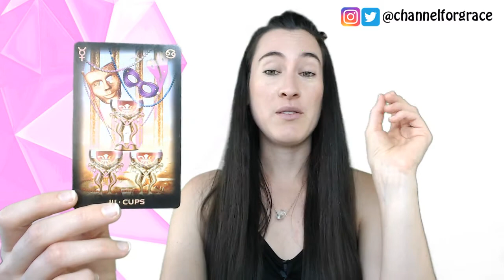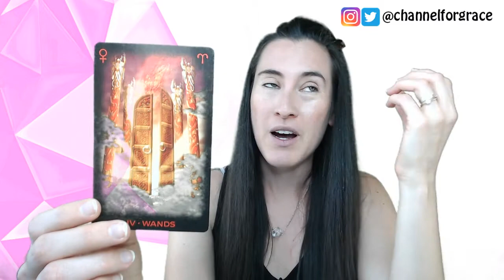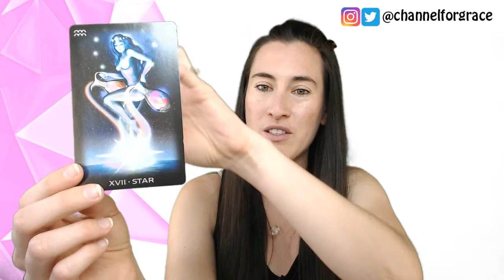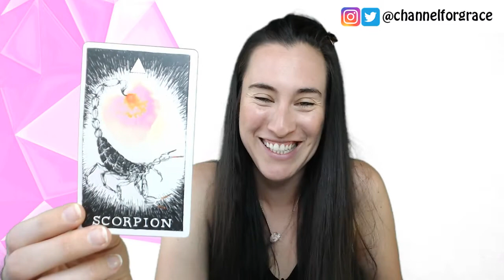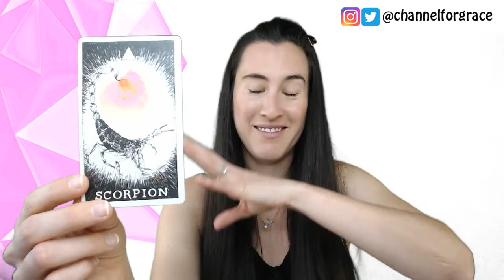AQUARIUS - YOU ARE THE STAR - SEPTEMBER 2019 ASTROLOGY FORECAST AND TAROT READING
AQUARIUS - SEPTEMBER 2019 ASTROLOGY FORECAST AND TAROT READING // In this video I share with you the September 2019 astrological forecast and tarot for AQUARIUS sun and AQUARIUS rising signs. I go over the major aspects for the month and how they will be affecting you. After the astrology forecast I will pull tarot cards for AQUARIUS sun, moon, Venus and rising for the month of September 2019.

BIO

Jai Gobind is an intuitive, writer, artist, singer/songwriter, musician, jewelry designer and the founder and creator of Eagle Star Yoga, the Jai Gobind Academy, the Eagle Star Sisterhood and Eagle Star Jewels. She runs the programs the MOON GODDESS TRAINING and the EARTHSCHOOL FOR LIGHTWORKERS. Through her work, Jai Gobind guides us to connect deeply with our heart space, find the courage to trust our intuition and align with the healing and sustaining life force of the universe. Her videos are mostly channeled Tarot and Oracle readings, song videos and Intuitive Readings.

40 DAY ULTIMATE NUTRITION CLEANSE WITH PURIUM

An amazing 40 Day superfood cleansing program to help you get moving towards your best body, mind and spirit!

EAGLE STAR JEWELS

MY ETSY SHOP IS UP AND RUNNING!

*Japa Malas
*Mini Malas
*Tantric Malas
*Crystal Necklaces
*Knotted Crystal Necklaces
*Moon Goddess Necklace
*Elastic Bracelets
*Feather Earrings